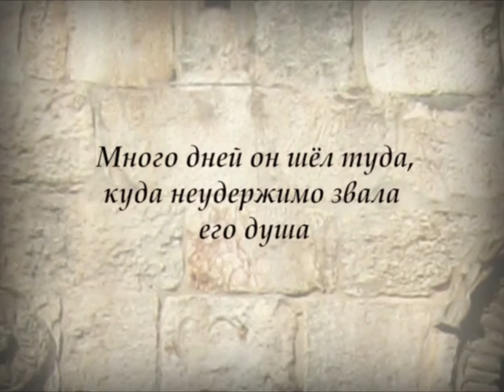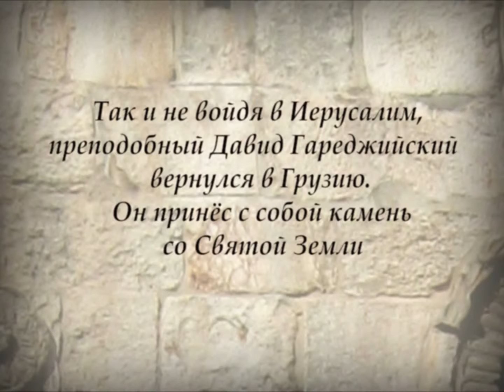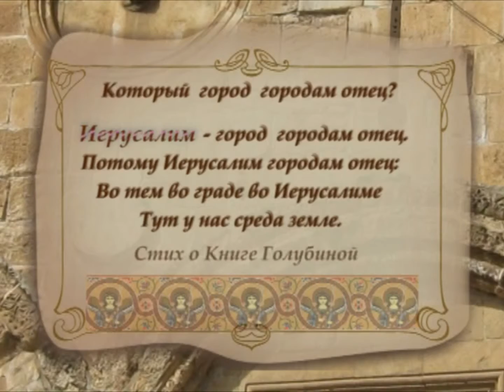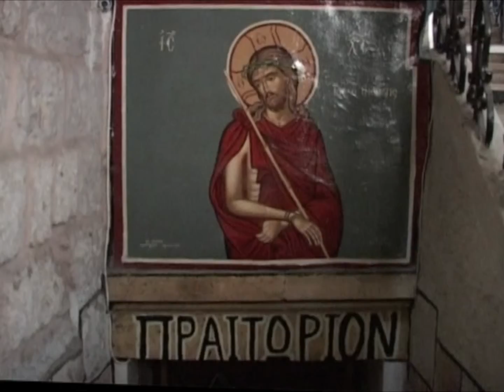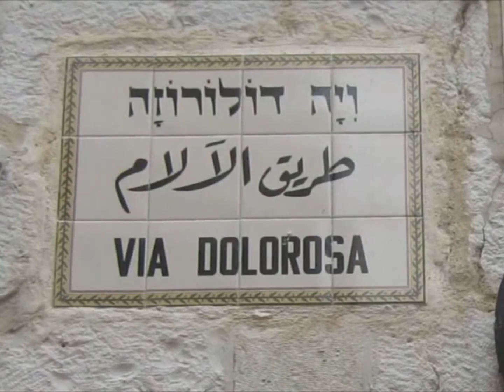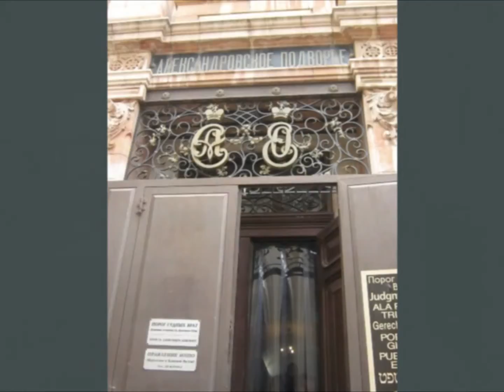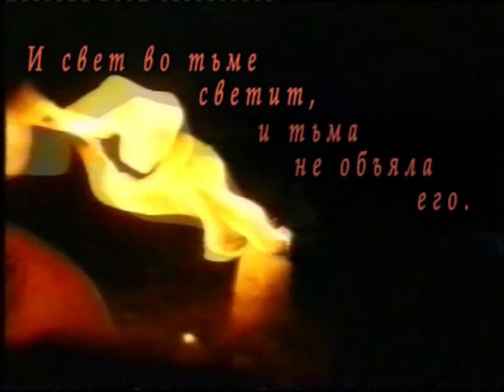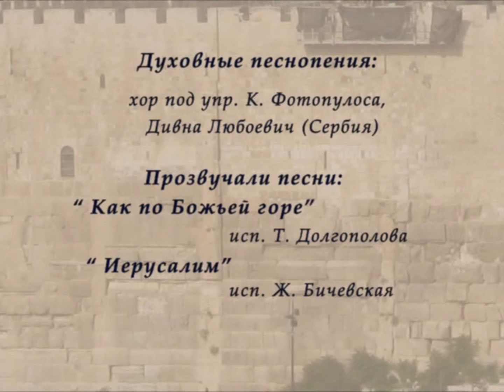«Камни святой земли» режиссер Морозов Леонид